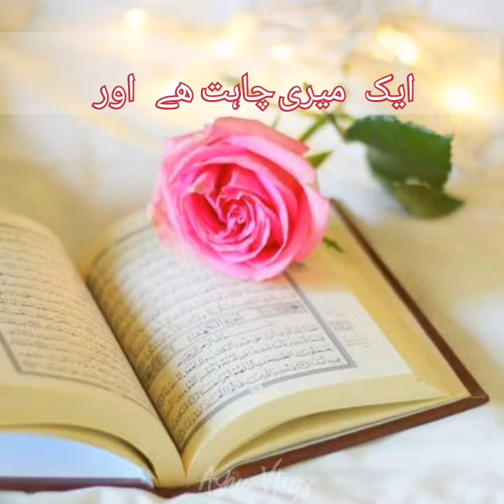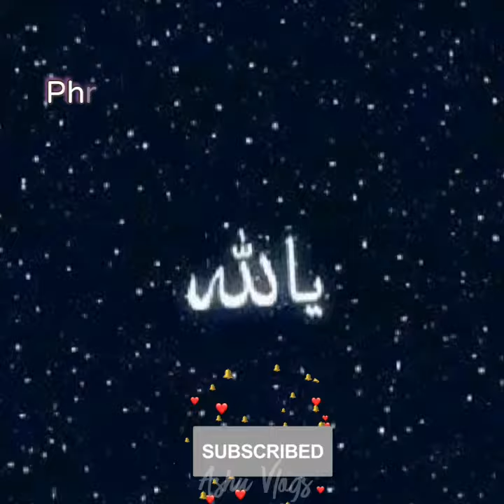Haddes E Quddsi | Islamic Quotes | Islamic WhatsApp Status | Jumma Mubarak Status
Hadees E Quddsi | Islamic Quotes | Islamic Status | Hadith | Verse | Ashu Vlogs